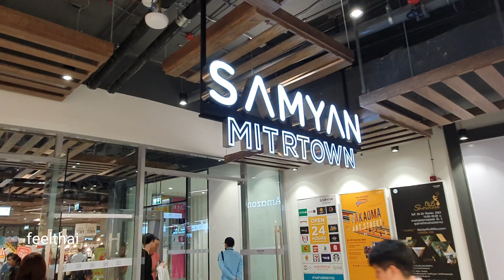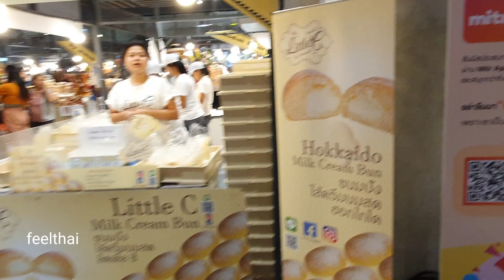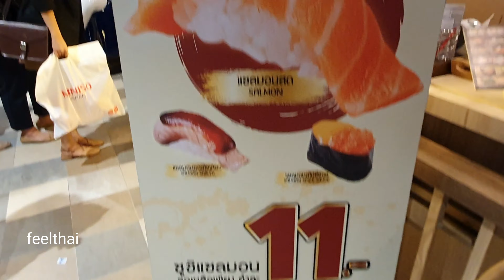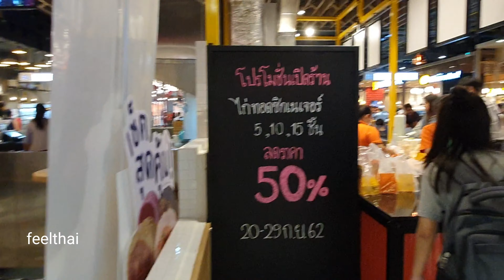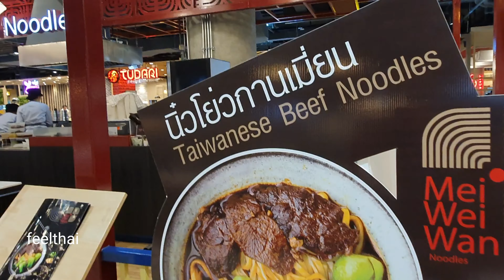เลาะกินอาหารสามย่านมิตรทาวน์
ห้างเปิดใหม่สามย่านมิตรทาวน์พอเดินทะลุอุโมงค์เข้ามาจากสถานีรถไฟฟ้าใต้ดิน MRT สามย่านก็จะเจอโซนอาหารครับ มาดูกันว่ามีอะไรทานบ้าง